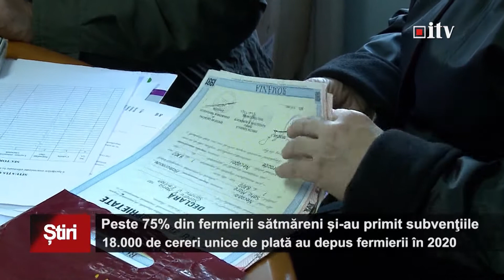Peste 75% din fermierii satmareni si-au primit subventiile